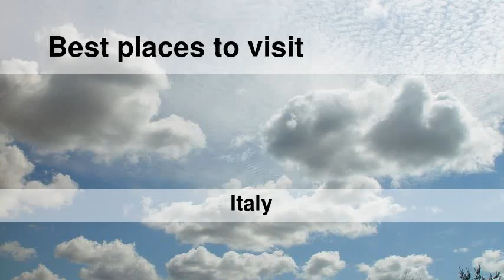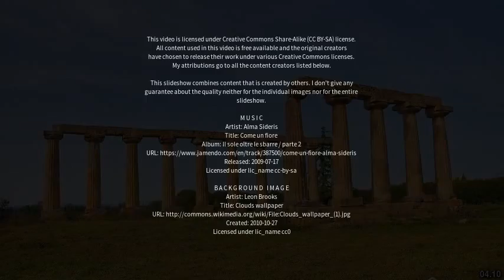Best places to visit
Best places to visit - Policoro (Italy) Best places to visit - Slideshows from all over the world - City trips, nature pictures, etc.